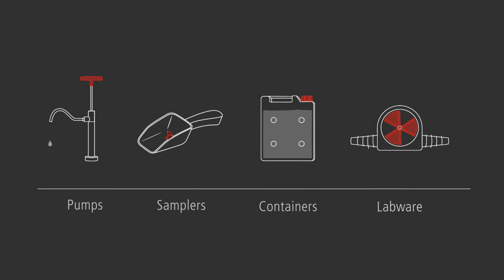Sample scoops SteriPlast® and LaboPlast®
The sample scoop made of polystyrene is produced and assembled in our clean room of class 7 (10,000), individually packaged for disposable use and then sterilised by gamma rays.
The sample scoop is ideal for powders, granulates and pastes.